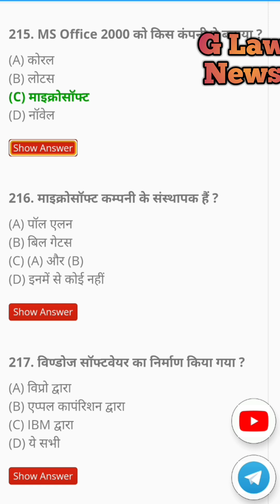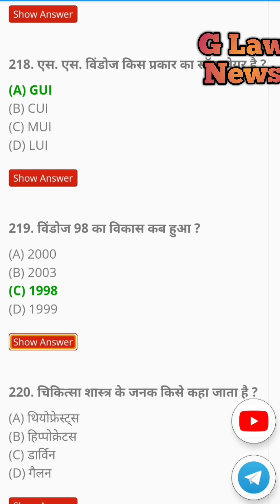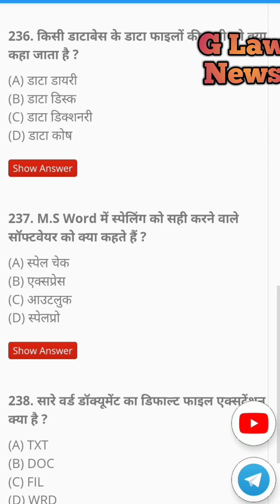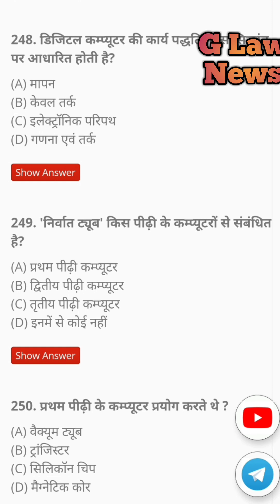computer mcq questions for all exams very important questions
computer mcq,

Hello friend!

Try now!